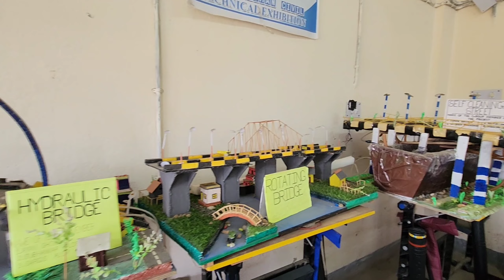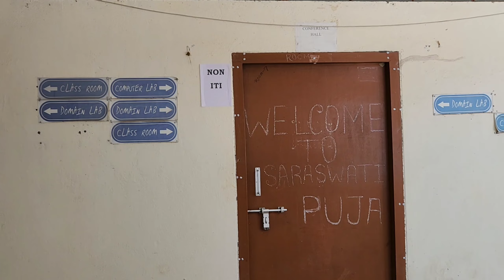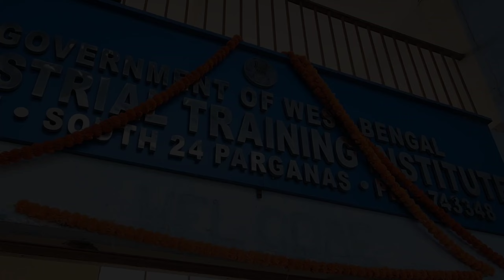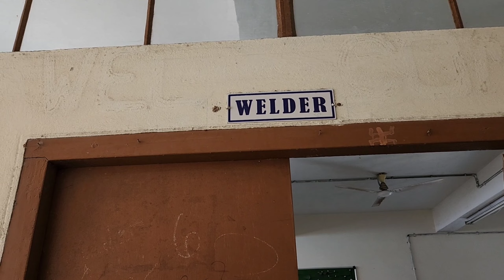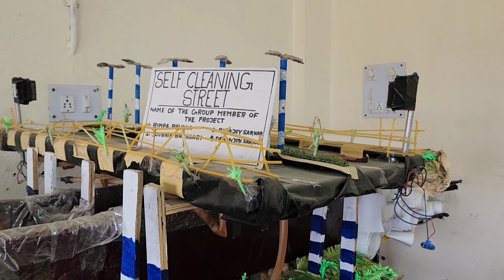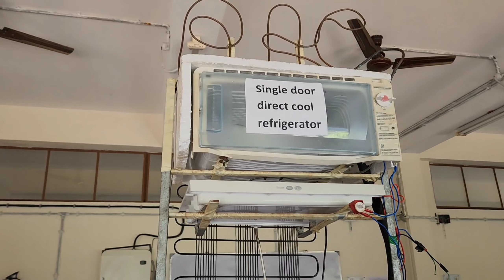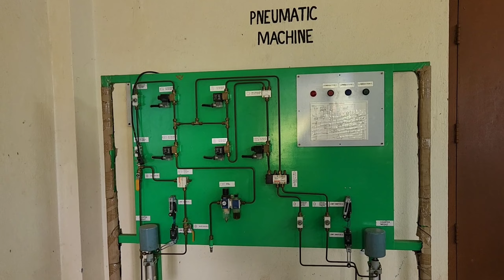ITI | Admission Open For 2024 | Government ITI Kulpi Running Under PTP | Best ITI College in kolkata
Banglar Ramprasad

Banglar Ramprasad